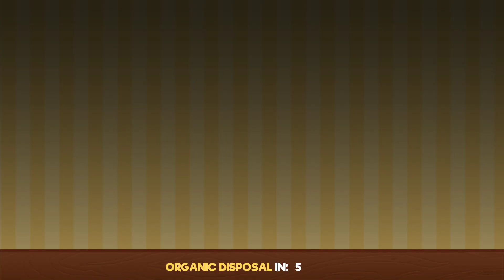Ultra Foodmess Gameplay #61 : CC | 3 Player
It's time for a food fight as we develop a new type of currency with Cookie, Ice Cream, and Pumpkin!

Let's Play Ultra Foodmess Gameplay